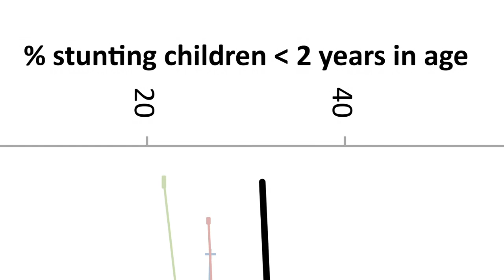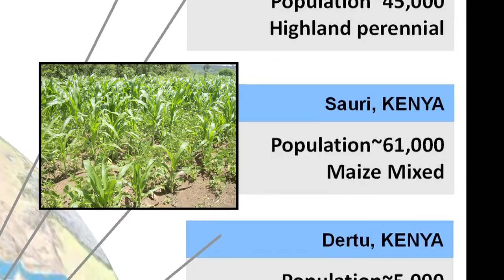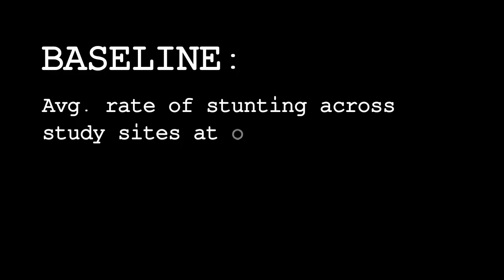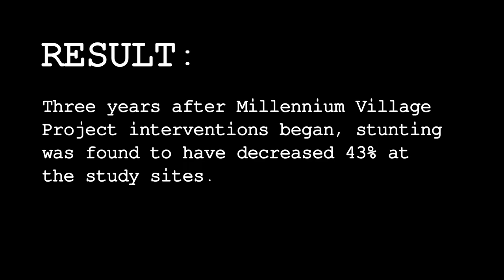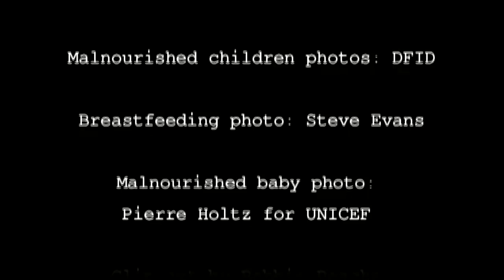Reducing Stunting in Rural Africa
About 40 percent of children under 5 in sub-Saharan Africa are stunted, or short for their age, a result of problems such as chronically poor nutrition, inadequate maternal and child care, and repeated bouts of infectious disease. A new study has found that a broad effort to address the problem -- like that used by the Millennium Villages Project -- that includes improved farming techniques and diet, better access to health care, disease control and other services may help reduce the problem. In this video, the researchers explain their work.